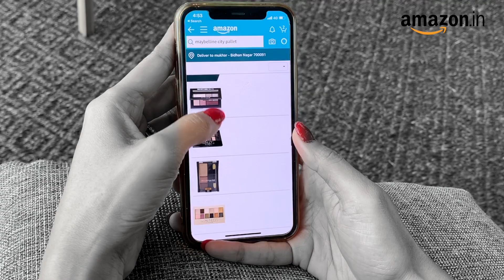Mouni Roy decides to wear her vibe of happy | Amazon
The very lovely Mouni Roy allows her mood to decide her outfit vibe and there's no better place to be spoiled for options that the AmazonWardrobeRefreshSale! What are you waiting for? Go check it out RN!